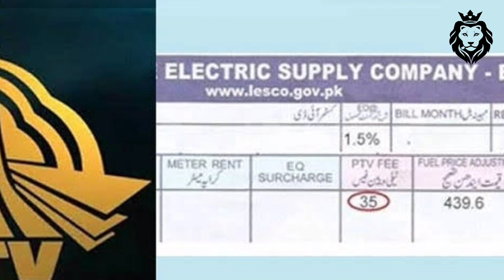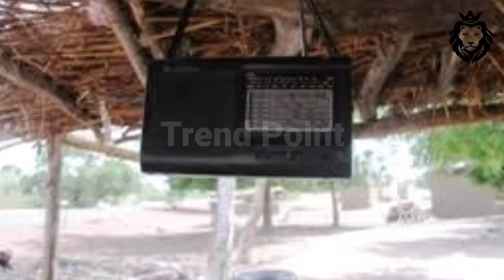اب عوام کوپاکستان ٹیلی ویژن کےساتھ ریڈیوپاکستان کابھی بل ادا کرناہوگا / Trend Point